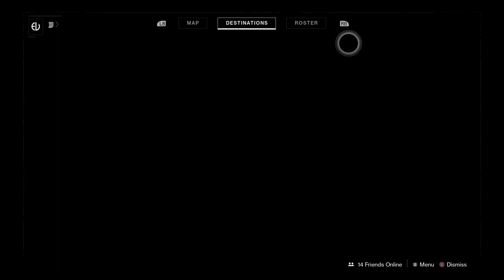Destiny 2 Black Armory - How to collect Radiant Seeds by defeating powerful enemies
XB1 Gamertag: WeePow161